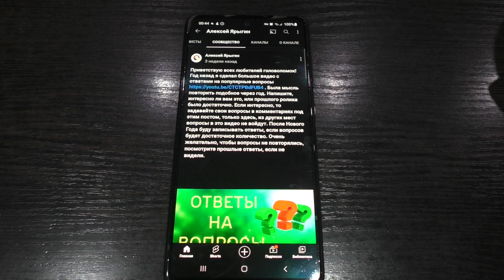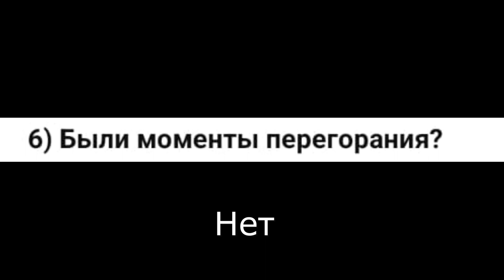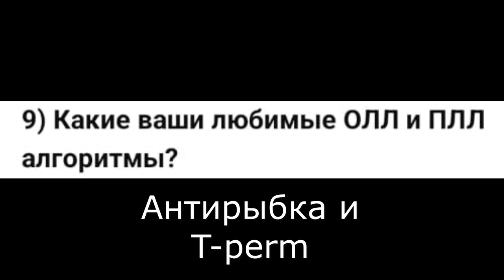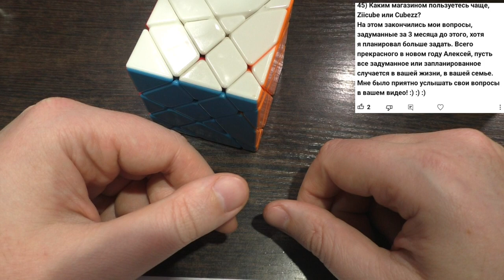Ответы на вопросы 2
Вторая часть ответов на вопросы, которые мне задали мои зрители.

Тайм-коды:
0:00 Вступление
0:46 Приветствие
0:57 Про вторую часть
1:28 Про интерес детей к кубикам
2:59 Про магазины головоломок
3:56 Про учеников
5:25  Про продажу кубов
7:19  Про puppet cube
9:02  Почему так мало обучалок?
10:08 Про мегаминкс
11:09 Про начало увлечения
12:21 Про сына и Фридрих
13:37 Про мастер киломинкс
15:19 Про 11х11
16:32 Про неудачные покупки
18:04 Про дорогие покупки
19:16 Про осуждение от близких
19:49 Про жену и детей
20:28 Про поломки и потери головоломок
21:31 Про перегорание
21:36 Про конфликты с семьей
22:51 Про фигню
23:44 Про Фридрих
25:25 Про 21х21 и гигататминкс
26:42 Про авторские алгоритмы
28:03 Про CLL
28:59 Про ZBLL
30:12 Про мечту или цель
31:30 Про обломы
32:55 Про энциклопедию головоломок
34:39 Про поломки
36:24 Про психи
36:52 Про первую сборку
37:48 Про обучение 3х3
38:48 Про кота
39:10 Про бренды
41:03 Про 8х8
42:12 Про DIY
43:03 Про скваер GAN
43:31 Про Фридрих
43:52 Про любимые алгоритмы
43:59 Про профессионализм
45:58 Про новые рубрики
47:31 Про мегаминкс
50:23 Про любимые видео
53:11 Про желанные головоломки
53:31 Про IQ
54:36 Про Максима Чечнева
56:48 Про планы на туториал
57:42 Про любимый "фрукт"
58:24 Про тренировки
58:59 Про пирамидку 5х5
59:42 Про любимый класс головоломок
1:00:54 Про отвертки
1:01:17 Про путешествия
1:02:45 Про собачку
1:03:35 Про необычную головоломку
1:04:23 Про создание видео
1:05:34 Про интерес
1:07:27 Про терпение
1:08:38 Про кловер куб плюс, клок сенгсо, скьюб ган
1:10:07 Про Фридрих
1:11:41 Про другие занятия
1:13:12 Про обзор коллекции
1:15:06 Про мешочки
1:16:17 Про туториал по 3х3 вслепую
1:18:08 Про нераспакованные головоломки
1:19:31 Про стаж репетитора
1:20:56 Про "страшные" головоломки
1:21:41 Про планы
1:23:03 Про количество 3х3
1:23:35 Про таймеры
1:24:24 Про "теплую" головоломку
1:25:09 Про города
1:27:38 Про картины
1:29:47 Про магазины
1:32:29 Приветы от зверей